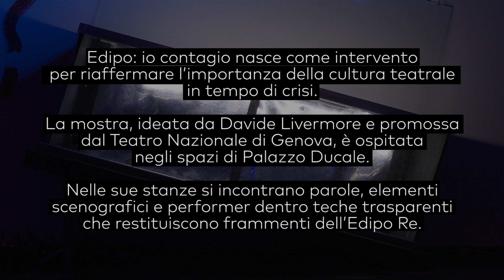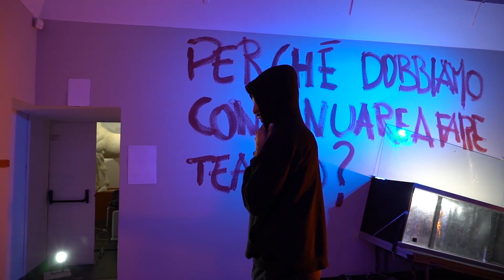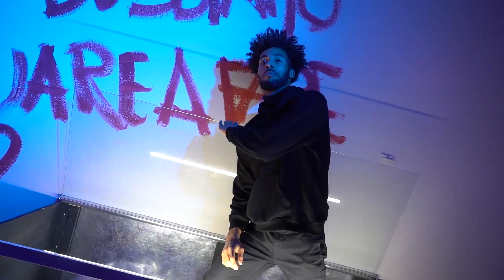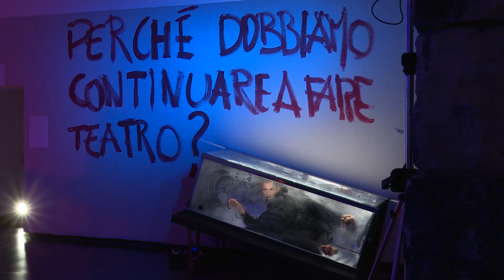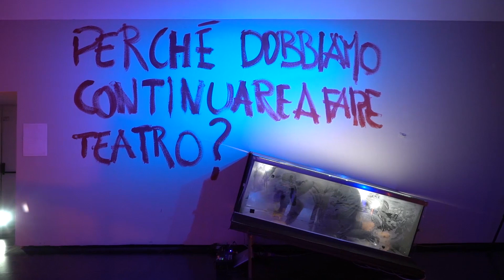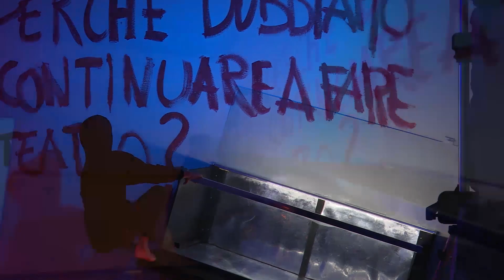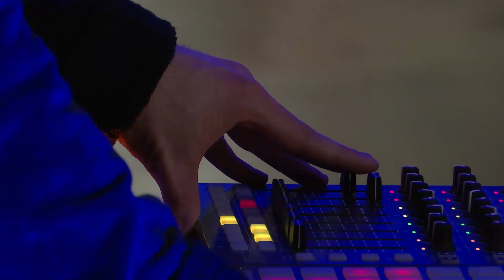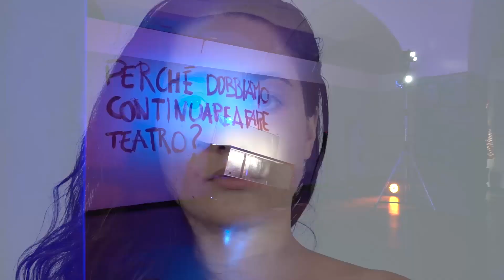Bienoise live set @Edipo: io contagio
L’esplorazione sonora di Bienoise incontra l’improvvisazione del performer Demian Troiano Hackman per un suggestivo live set elettronico all’interno della mostra EDIPO: IO CONTAGIO.

Il live set, creato esclusivamente per lo streaming in tempi di pandemia, fa parte di Happy Theatre Hour, progetto realizzato dal Teatro Nazionale di Genova con Club Silencio nell’ambito del bando Open2Change di Fondazione Compagnia di San Paolo e con la sponsorizzazione di Leonardo Company. L’evento, ripreso a porte chiuse a Palazzo Ducale, che ospita la mostra ideata da Davide Livermore "Edipo: io contagio - scena e parola nella Tebe dei re", è realizzato con la collaborazione di GAIS Genova, Electropark Festival e Palazzo Ducale Fondazione per la Cultura.

La mostra performativa "Edipo: io contagio" è attualmente aperta al pubblico (sino al 19 marzo 2021, salvo cambiamenti riguardanti l'apertura dei musei o  la Liguria, ad oggi zona gialla). Per prenotazioni teatronazionalegenova.it